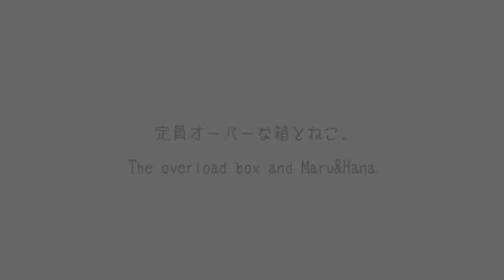定員オーバーな箱とねこ。 The overload box and Maru&Hana